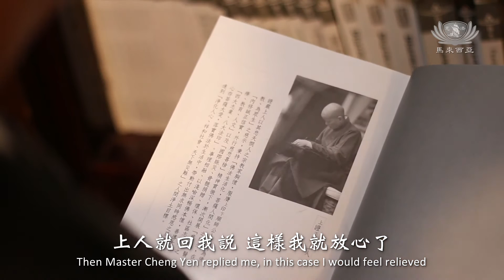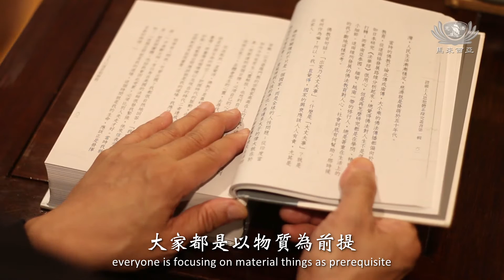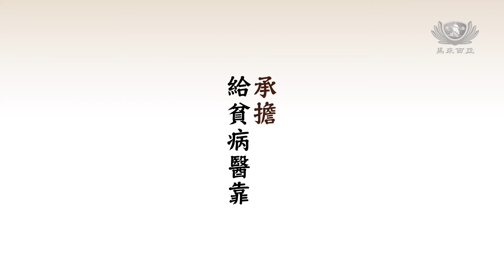【師徒之間】 慈濟馬來西亞分會副執行長陳吉民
同慶慈濟55.深耕大馬28
馬來西亞分會 師徒之間

——不忘初衷 方得始終——

慈濟馬來西亞分會副執行長陳吉民
承擔 給貧病醫靠

——師徒之間 念念接續——